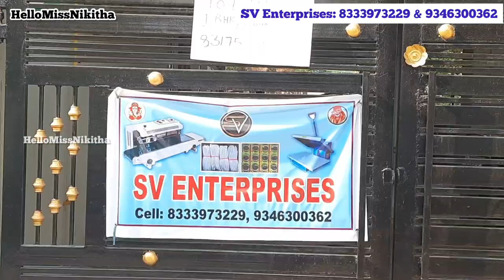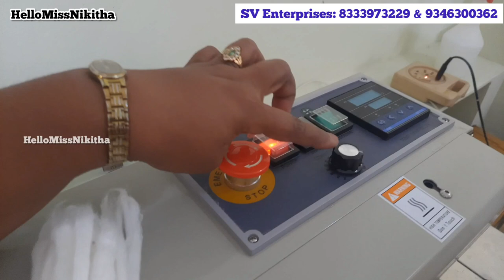Wholesale Buy Back Cotton Wicks Making Machine @ Best Price, Scrubbers Packing In Hyderabad Shopping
Wholesale Buy Back Cotton Wicks Making Machine @ Best Price, Scrubbers Packing Machine In Hyderabad Shopping

Address:
SV Enterprises
Flay No: 764, Mallareddy Nagar, Phase 2,
High Tension Lane, Gajularamaram,
Hyderabad - 500055